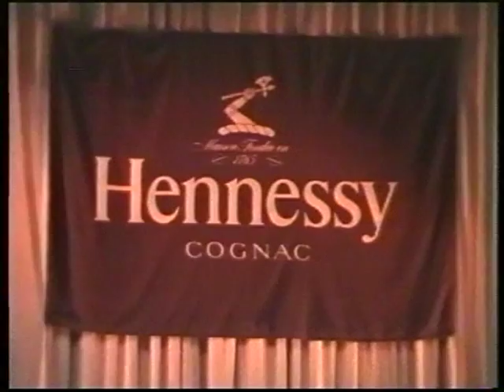Тим Стронг в Южном